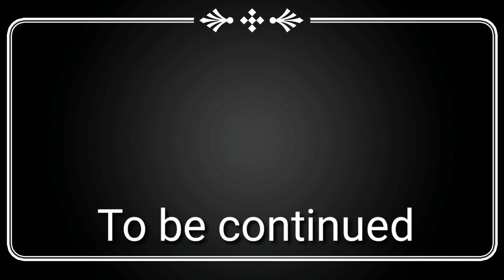Benefits of SOLAR COOKER | Link in description | How to make Besan ke Laddu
Solar cooker